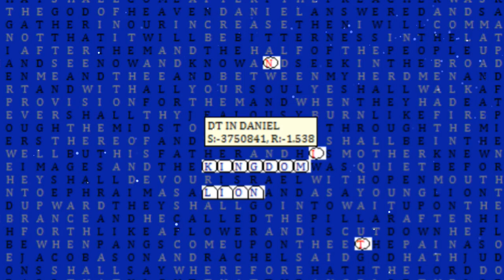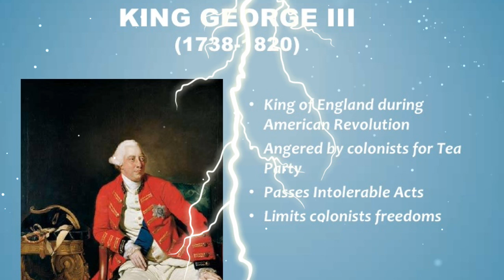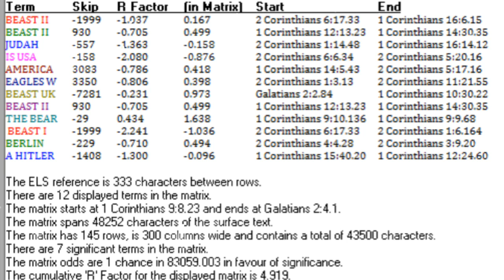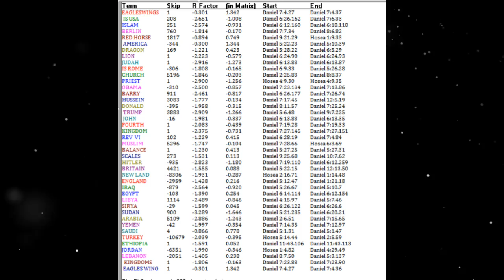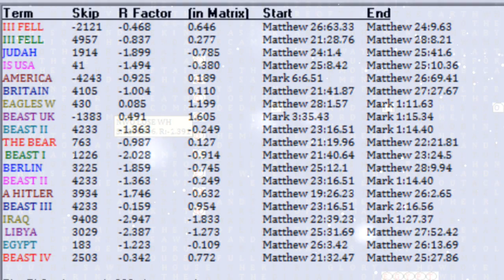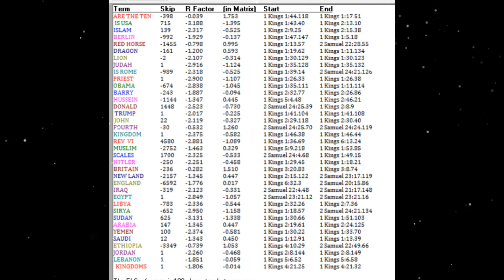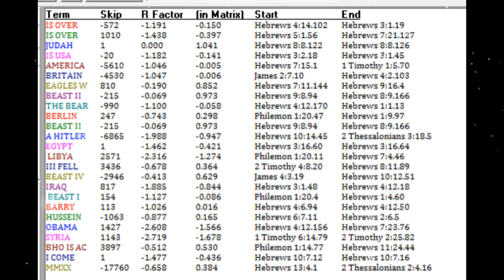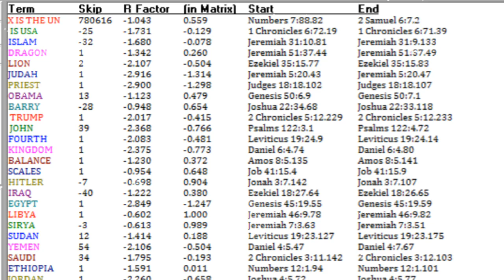The Books Are Open, Daniel 7 The Whole Story With Bible codes, Donald Trump, Barack Obama, End Time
The Book Are Open, Daniel 7 The Whole Story With Bible codes, Donald Trump, Barack Obama, End Times. Bible Prophecy And Bible Codes are Revealing the four beasts of Daniel 7.  This prophecies are unfold as I write this. In this chapter of Daniel 7 is hidden the secrets of the end of days. The key to unlocking these secret has only been give it us in the last few years. One of the last puzzle pieces was just put into place just days ago! Donald Trump playing a huge part in end time Prophecies. Donald Trump has the job of helping  Yahuwah Expose and take down the corrupt evil ones and there NWO Beast System!  Donald Trump even Helps bring Judgment to the wicked corrupt Leader and their pure evil friends radical Islam!